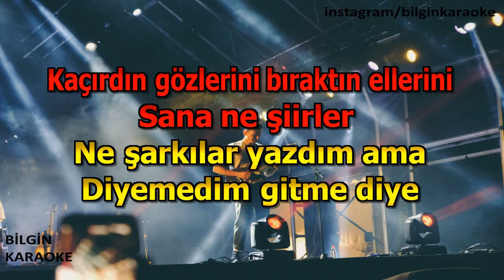Kolpa - Gurur Benim Neyime (Karaoke) Orjinal Stüdyo